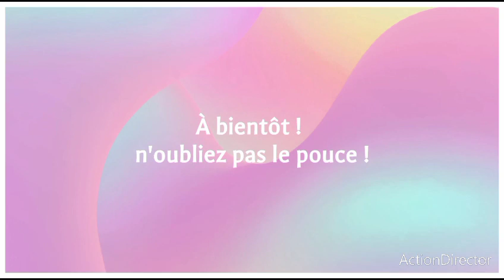bonjour et infos du jour !!!